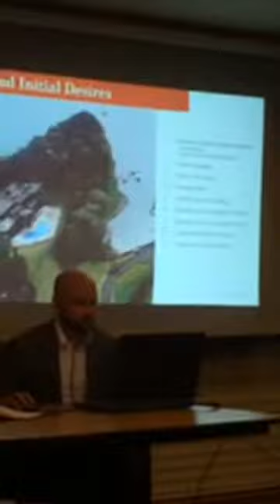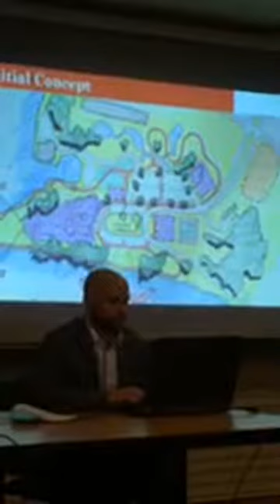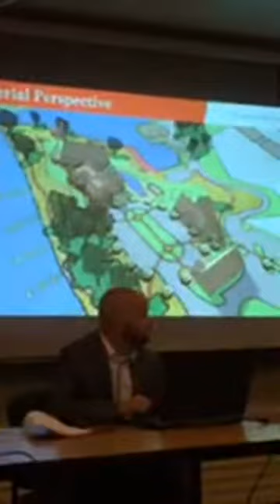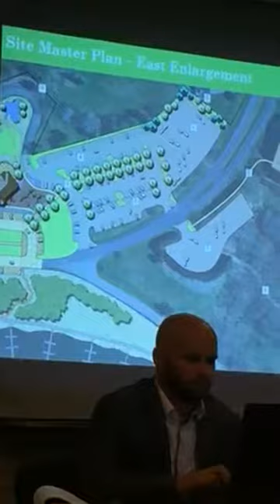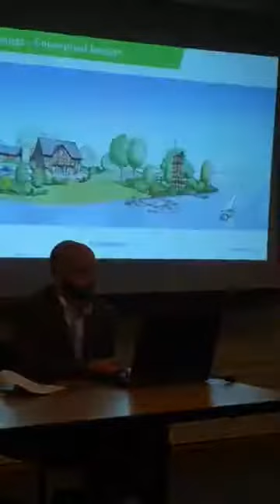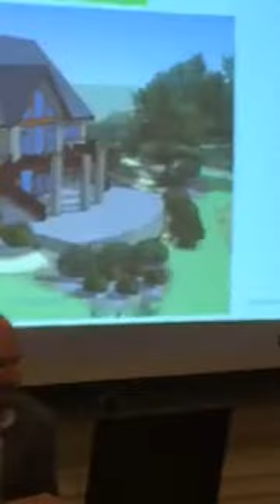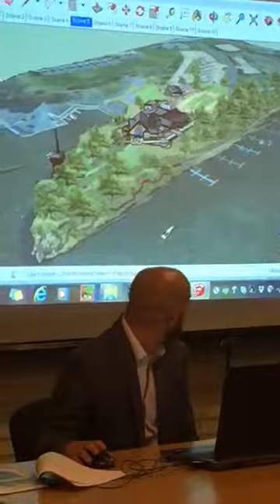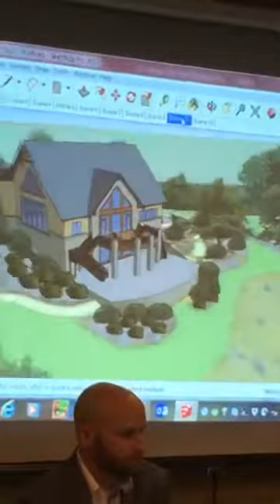10 05 17 Town Hall